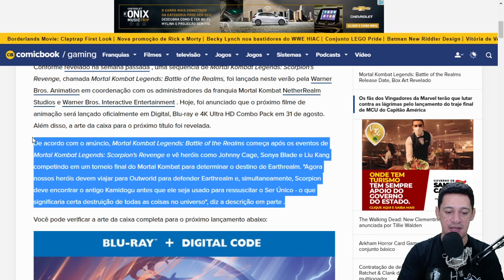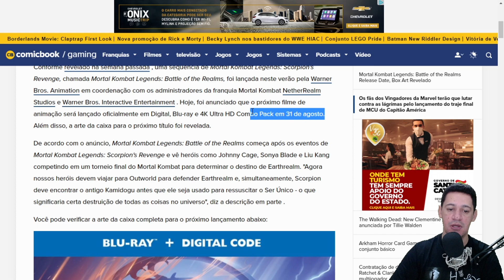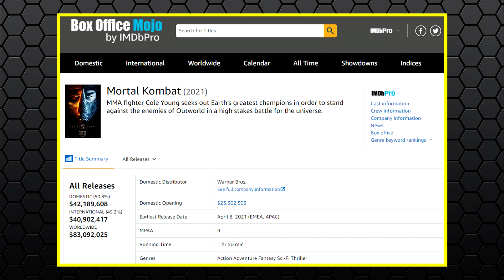DATA OFICIAL DE BATTLE OF THE REALMS - O ERRO DO BOX OFFICE NA BILHETERIA DE MORTAL KOMBAT 2021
No dia 23 Ed Boon divulgou oficialmente a data de Mortal Kombat Battle of the Realms, além da box art da nova animação.

E também, o Box Office tinha divulgado números errados da bilheteria de Mortal Kombat, que agora foram corrigidos.